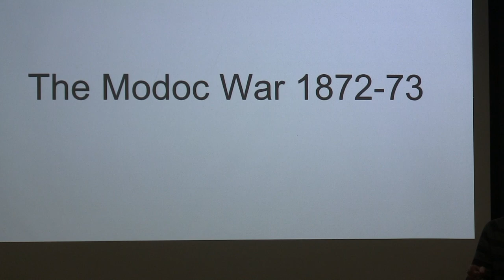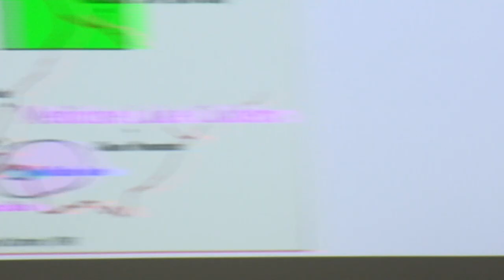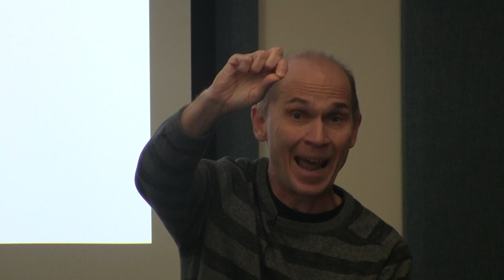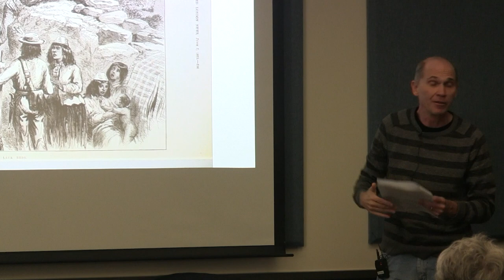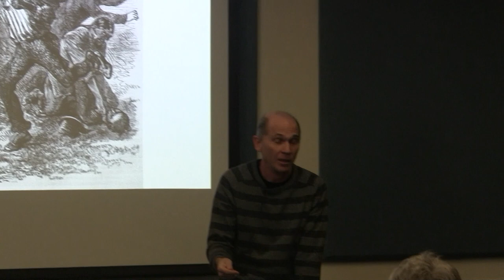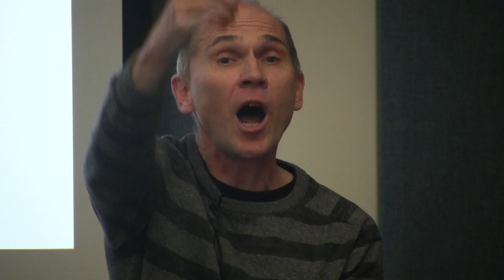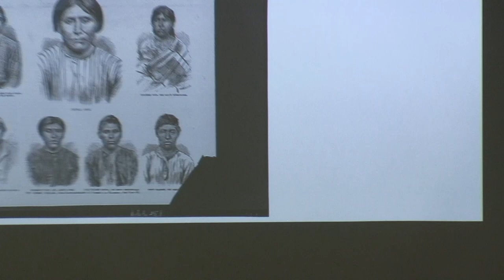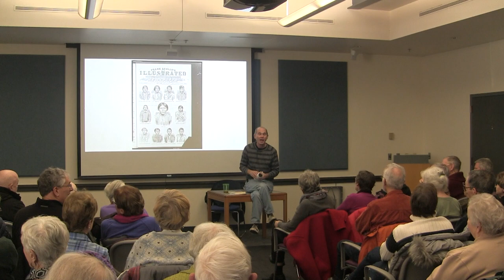library lecture series 2-10-19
Professor Dan Breen leads a lecture series at the Bedford Free Public Library on the Native American Wars.